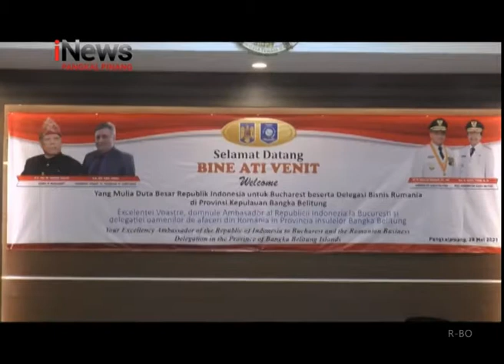PEMROV BABEL TERIMA KUNJUNGAN DELEGASI BISNIS ROMANIA